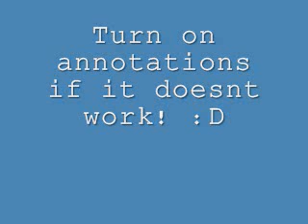Liah WARS! Chubby Bunny AND Warheads Challenge?!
Please turn on annotations so that you can click for the videos! :D

Pause at 12 Seconds :)